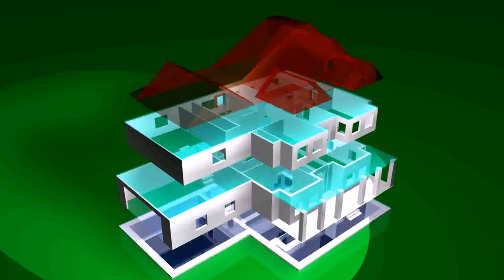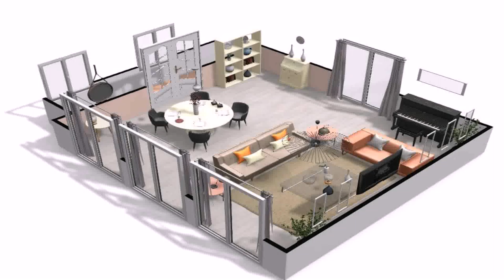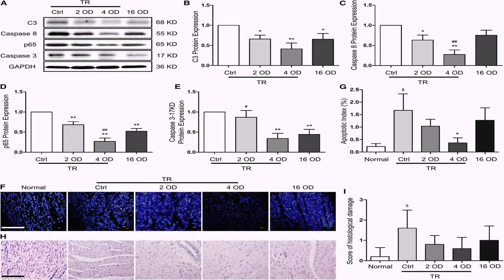Bungalow Floor Plan 3d (see description)